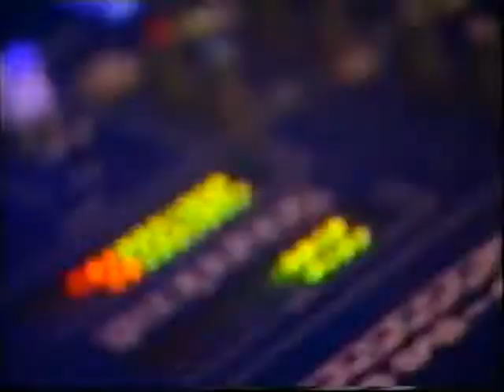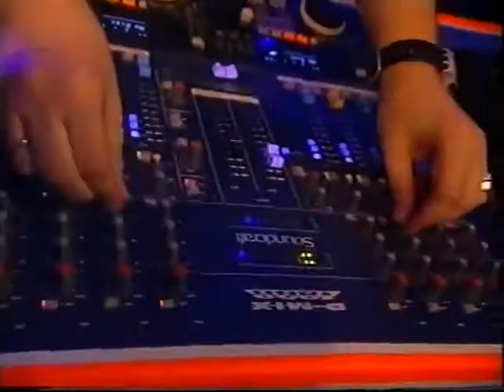B.TV Rave Party - DJ Talla 2XLC Part 1 (2002)